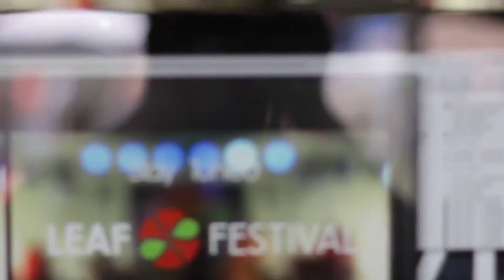Cimarron en escena Short Teaser 03 LEAF Festival